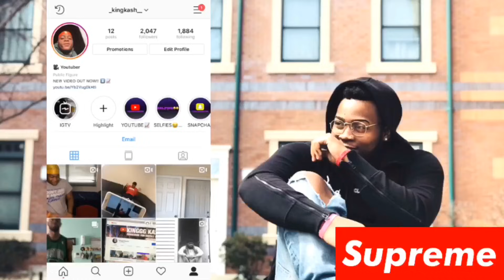SUMMER WALKER - OVER IT [LITTT ALBUM REACTION/REVIEW]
SHEESH I REALLY AINT THINK THAT HER JOINT WAS GOING TO HIT LIKE THAT BUT LMK WHAT YALL THINK ABOUT THE ALBUM IN THE COMMENT SECTION BELOW!  RUN IT UP! I LOVE YALL FR!!!